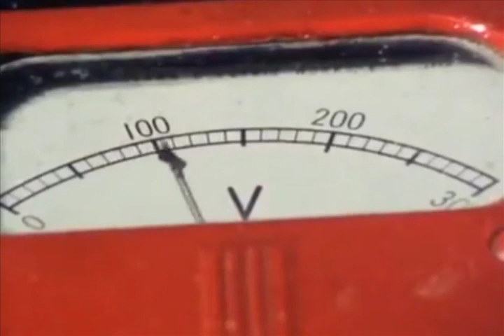JSM Episode 7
boy bands are the worst